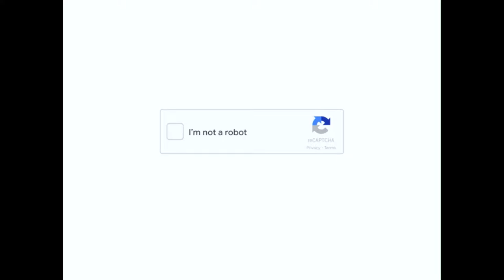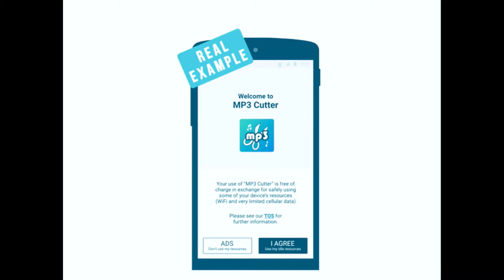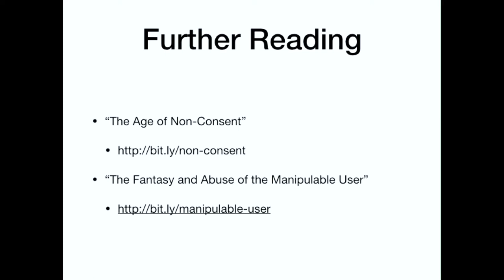Klint Finley – Scraper Bots and the Secret Internet Arms Race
Klint Finley, Klint Finley, writer, journalist, and game designer talks about Scraper Bots and the Secret Internet Arms Race at CyborgCamp Portland 2018.